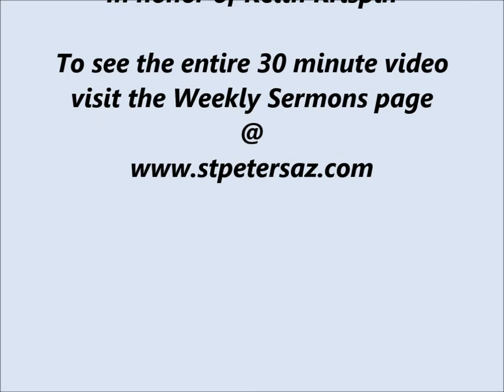The Monolith in 3 minutes.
In honor of Keith Krispin.